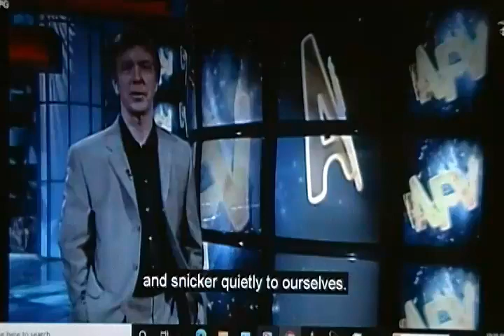America's Funniest Home Videos: Honorable Mentions Season 14, Episode 9 (2004)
Here is a Honorable Mentions Segment from the 14th season of Episode 9 on America's Funniest Home Videos that aired on ABC in January 11, 2004.